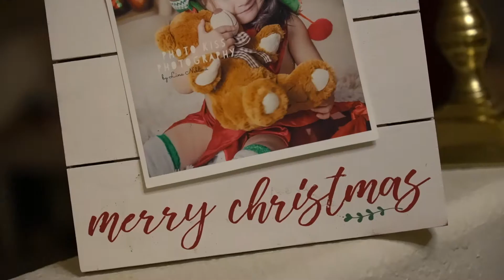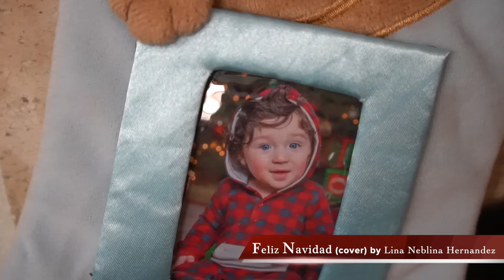Feliz Navidad (cover) by Lina Neblina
stos momentos preciosos llenan mi corazón. Se que estamos pasando por unos momentos muy difíciles en el mundo y con el favor de Dios, todo se mejorará pronto.
Espero que disfruten este video navideño que hice con mi familia
Saludos para mi familia Neblina, Castaños y Hernández!
Los amo mucho y muchas bendiciones.
Les deseo mucho amor, salud y paz.
🙏🏼💫🎄 Lina Neblina Hernandez